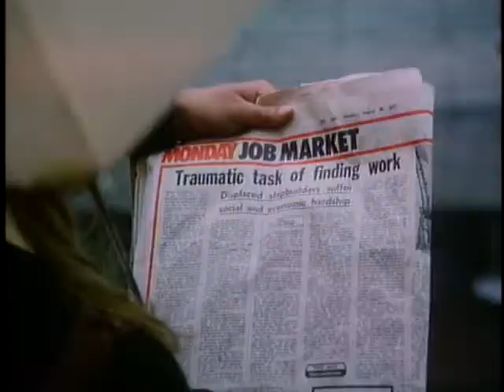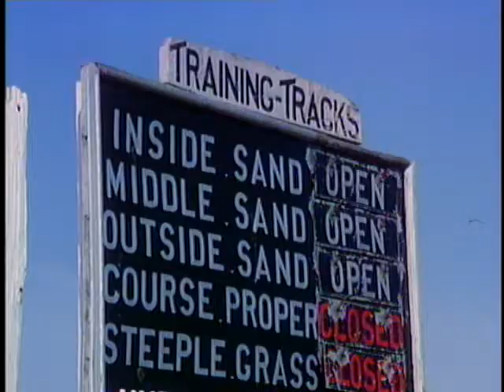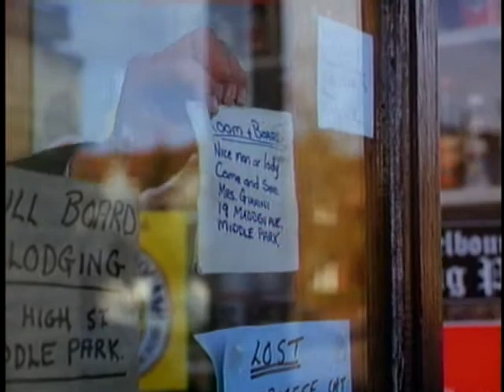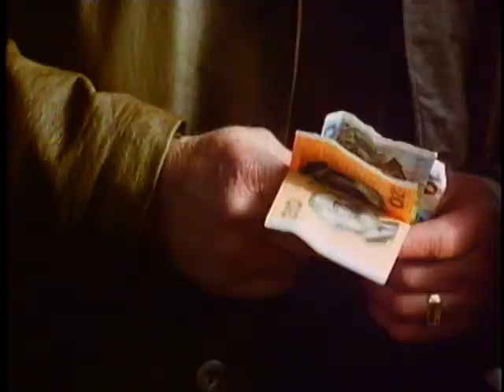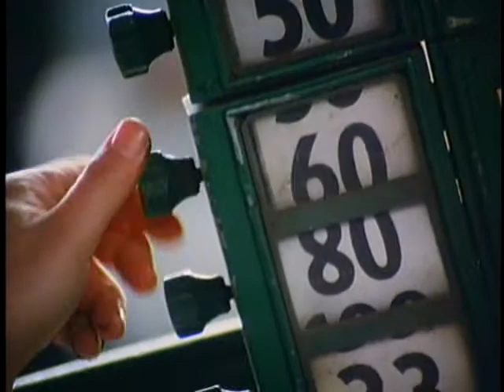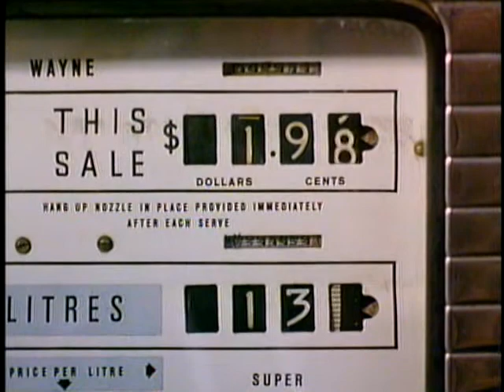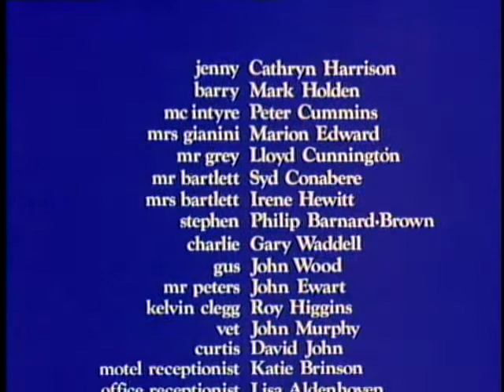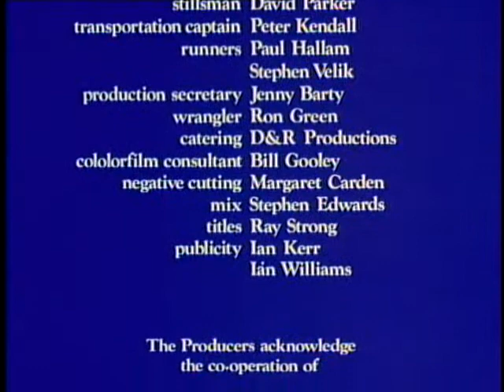Blue Fire Lady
An Australian teen saves a racehorse from a cruel trainer and falls in love with a pop star.